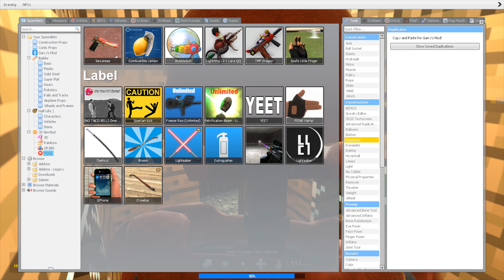Too many alphabet lore and number lore nextbots!